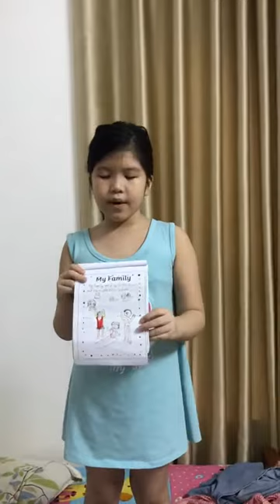CEC_Discover 1V_Mini Project Number 4_My Seasons Journal_Phương Giang